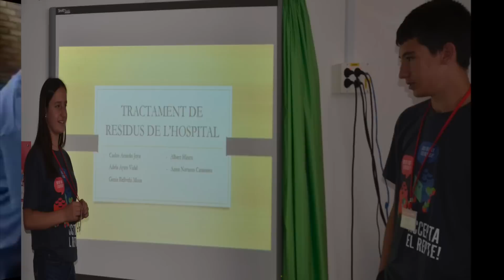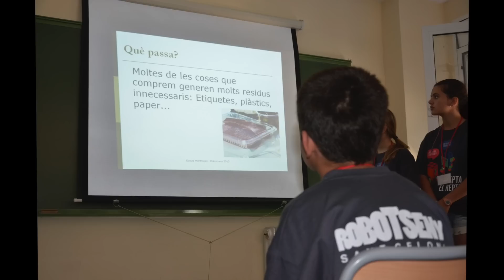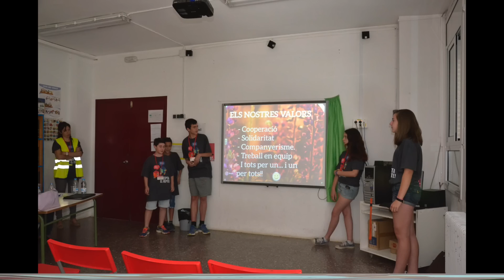Robotseny 2015 a Sant Celoni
Edició del video: David Requena